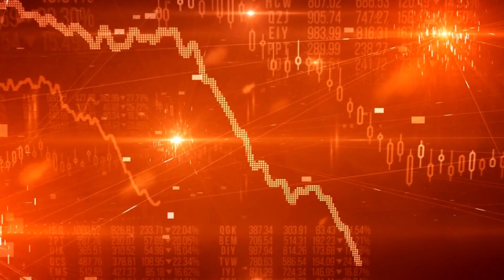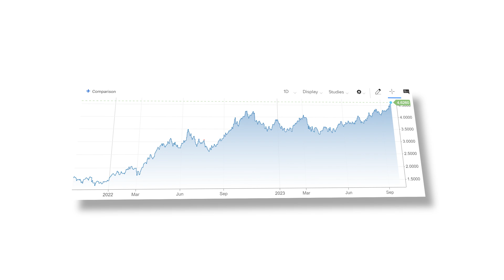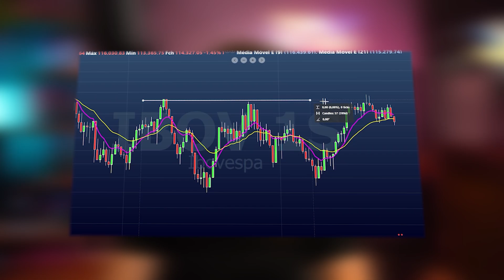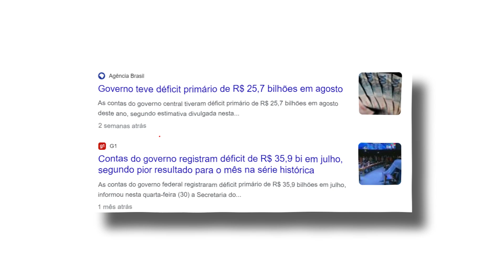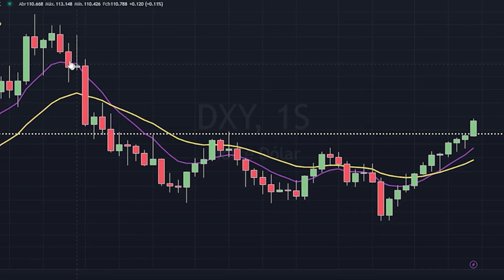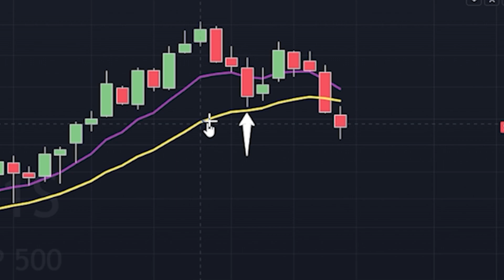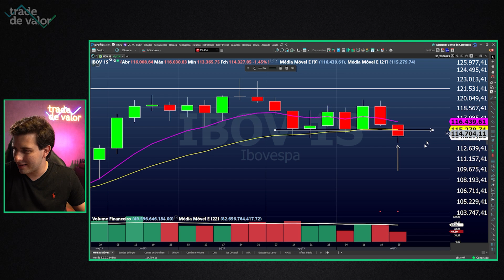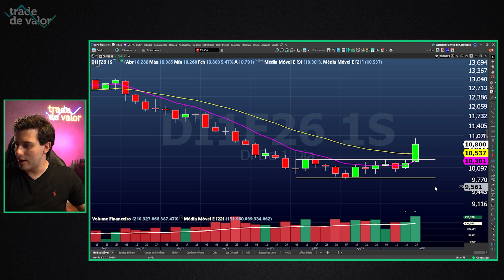O BEARMARKET AINDA NÃO ACABOU! A BOLSA VAI CAIR?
👋 Olá, sou Felipe Dabul, seu guia no mundo dos investimentos! No vídeo de hoje, vamos discutir as atuais turbulências nos mercados financeiros e como você pode se posicionar para tirar proveito desta situação!

📌 Neste Vídeo:

- Introdução à atual situação do mercado
- Impacto das Decisões de Política Monetária
- Repercussões para o Brasil e tendências de mercado
- Estratégias para Operar Vendido e lucrar com a queda
- Identificação de ações mais afetadas e dicas de investimento

📊 O que você vai aprender:

As implicações das recentes decisões de política monetária nos mercados;
Como a aversão ao risco global está afetando o Brasil;
Interpretação gráfica para prever futuros movimentos do mercado;
Táticas para obter lucro operando vendido;
Identificação das ações mais sensíveis e dicas para investir estrategicamente.

🔔 Ative as notificações para ficar por dentro de novos vídeos e lives!

💬 Deixe seus comentários e perguntas abaixo, vamos construir um ambiente rico em aprendizado e troca de conhecimentos sobre investimentos.